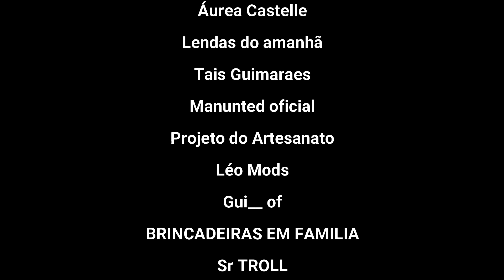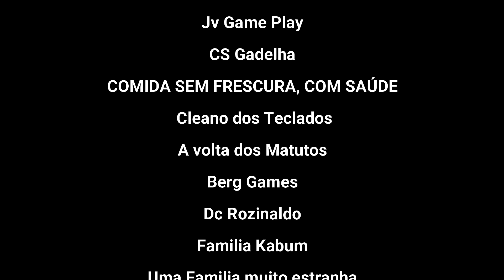FALTA DE HUMILDADE DO YOUTUBER FAMOSO #2 Renato Garcia Luan Mendes whinderssonnunes Felipe Neto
Esse é o segundo vídeo  sobre a falta de humildade dos youtubers famosos
Primeiro vídeo aqui
FALTA DE HUMILDADE DOS YOUTUBER FAMOSOS COM SEUS PÚBLICO (FÃ )